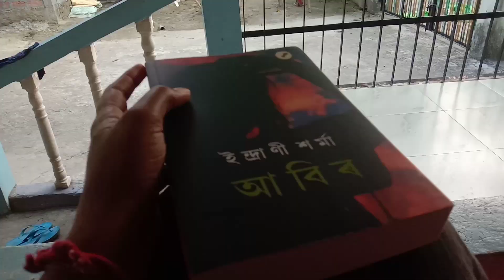ঘৰৰ ফুলৰ বাগিচা,পাচলি,গাৱৰ আবেলিৰ ভাল লগা পৰিৱেশ,দুষ্ট আলহী,Birthday আৰু Biriyaniৰে আজিৰ Video